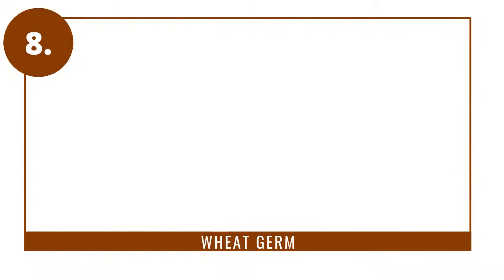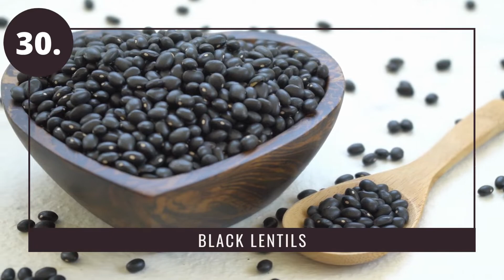Top 61 Vegan Foods High in Zinc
If you are a vegan looking to increase your zinc intake, the good news is that there are plenty of plant-based zinc-rich foods in nature.

Zinc, a mineral, is needed in a very small amount to carry out a number of bodily functions. Zinc plays an important role in maintaining a healthy immune system, healing damaged tissues, supporting digestion, and aiding nerve functions among other things.

In this video, I am sharing with you 61 zinc-rich foods for vegans. These include zinc rich vegetables and fruits, seeds, nuts and more such plant based zinc options.